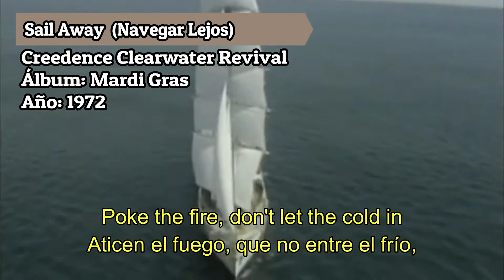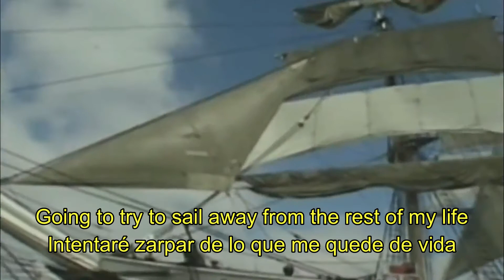Creedence Clearwater Revival - Sail Away (Navegar Lejos) Subtitulado en Español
Canción: Sail Away
Artista: Creedence Clearwater Revival
Álbum / EP / Single: Mardi Gras
Año: 1972
Nº de track: 7
Letras: Stu Cook

"Sail Away" es la séptima pista del álbum de Mardi Gras , el último álbum de estudio de Creedence Clearwater Revival.

En Mardi Gras , cada miembro de la banda contribuyó con un tercio del material original. "Sail Away" es una canción escrita, cantada y producida por el bajista de Creedence Clearwater Stu Cook. Según se informa, también toca la guitarra principal.

La letra de la canción ("Pasé mucho tiempo escuchando al capitán del mar, gritando órdenes a su tripulación; nadie escucha más que yo") parecen apuntar a John Fogerty y describir la situación interna de la banda. Sin embargo, Cook nunca ha comentado sus letras.

Curiosidades

John Fogerty grabó una canción titulada " Sail Away " para su álbum en solitario Eye of the Zombie en 1986. Es una canción diferente, escrita por John Fogerty.

Versiones en vivo

Creedence Clearwater nunca interpretó la canción en vivo en concierto.